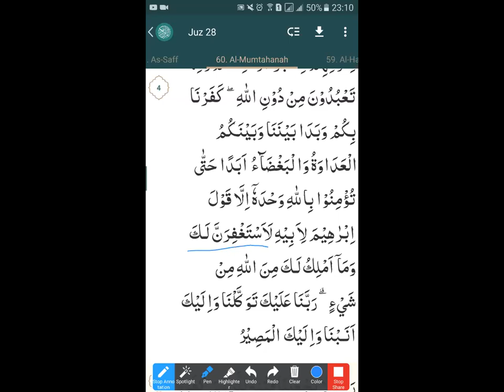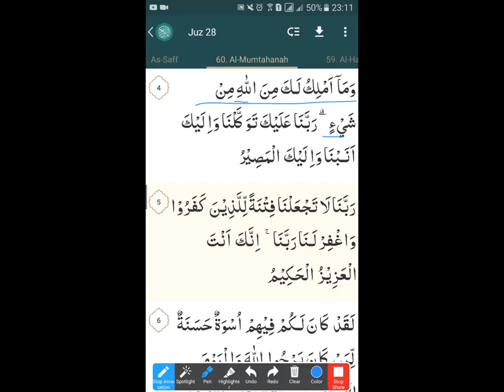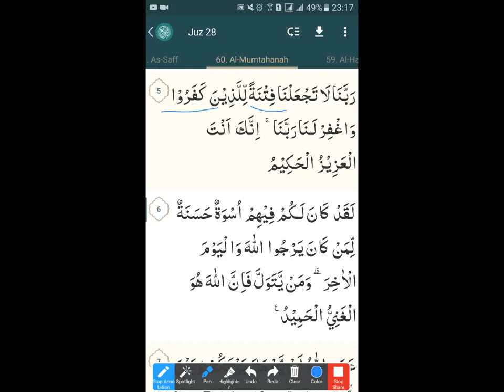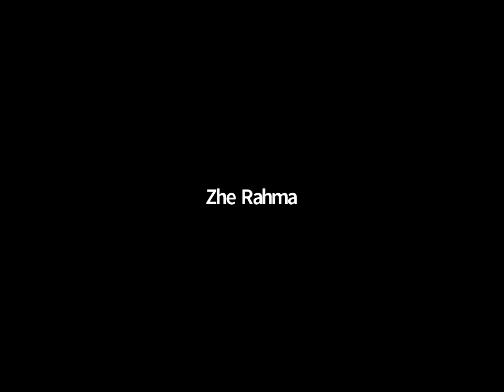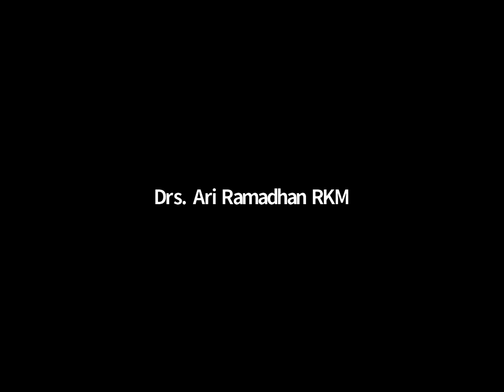SURAT AL- MUMTAHANAH - SONY LAMPUNG- NGAJI ONLINE - ARIRKM - 08128287881